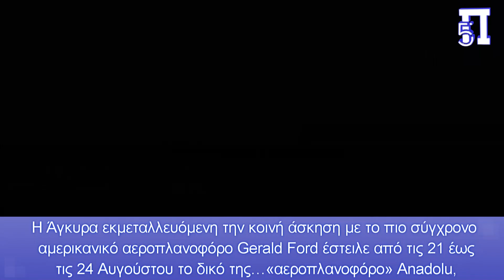Επίδειξη ισχύος της Τουρκίας με πλεύση του αεροπλανοφόρου Anadolu δίπλα δίπλα με το Gerald Ford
Επίδειξη ισχύος της Τουρκίας με πλεύση του μίνι αεροπλανοφόρου της Anadolu δίπλα δίπλα με το Gerald Ford ανατολικά της Ρόδου

Ο εκπρόσωπος του τουρκικού υπουργείου Άμυνας επιμένει πως η Πύλα στην Κύπρο είναι έδαφος του ψευδοκράτους

Είναι μάλιστα χαρακτηριστικό πως την πρώτη ημέρα της άσκησης και χθες, όπως είχε επισημάνει το Πενταπόσταγμα, οι Τούρκοι έστειλαν ζεύγος μαχητικών F-16 που μπήκαν στο FIR Αθηνών χωρίς να καταθέσουν σχέδιο πτήσης αμφισβητώντας το ελληνικό κυριαρχικό δικαίωμα.

Ενώ η Ελλάδα τρέχει να προλάβει τα πύρινα μέτωπα που κατακαίνε τη χώρα, η Τουρκία προχώρησε τις τελευταίες δύο ημέρες σε επίδειξη ισχύος ανατολικά της Καρπάθου και στην περιοχή μεταξύ Ρόδου και Καστελορίζου.
Η Άγκυρα εκμεταλλευόμενη την κοινή άσκηση με το πιο σύγχρονο αμερικανικό αεροπλανοφόρο Gerald Ford έστειλε από τις 21 έως τις 24 Αυγούστου το δικό της…«αεροπλανοφόρο» Anadolu, το οποίο συνοδεύεται από δύο φρεγάτες του τουρκικού πολεμικού ναυτικού όλες αυτές τις μέρες, προκειμένου να πλεύσει αρχικά στην περιοχή που δέσμευσε η Αθήνα ανατολικά της Καρπάθου και στη συνέχεια λίγο βορειότερα μεταξύ Ρόδου και Καστελορίζου.
Ο εκπρόσωπος μάλιστα του τουρκικού υπουργείου Άμυνας Ζεκί Ακτούρκ επεσήμανε σχετικά: Μεταξύ της Ομάδας Μάχης του αεροπλανοφόρου USS GERALD R. FORD και των TCG ANADOLU, TCG GÖKSU και TCG GEDİZ, διεξάγονται διμερείς εκπαιδεύσεις (Αεράμυνα, Μάχη και Φωτογραφική λήψη) στην Ανατολική Μεσόγειο μεταξύ 21-24 Αυγούστου. Στην εν λόγω δραστηριότητα συμμετέχουν με εκπαιδευτικές πτήσεις και αεροσκάφη του Πολεμικού Ναυτικού των ΗΠΑ και αεροσκάφη της Πολεμικής μας Αεροπορίας. Επιπλέον, το USS MOUNT WHİTNEY που ανήκει στο Πολεμικό Ναυτικό των ΗΠΑ πραγματοποίησε επίσκεψη στο λιμάνι της Κωνσταντινούπολης μεταξύ 18-20 Αυγούστου».

Κεφάλαια:
0:00 - Εισαγωγή
0:03 - Είδηση